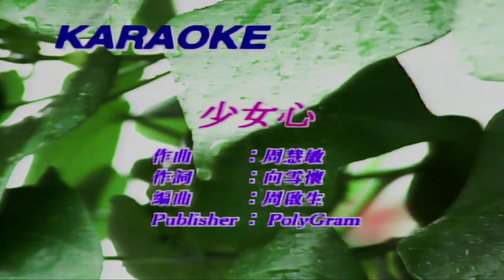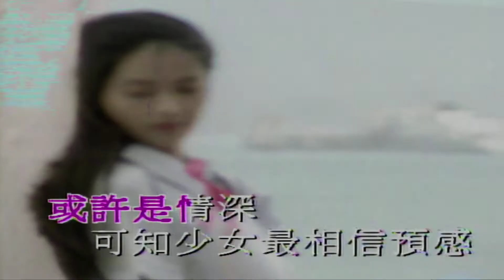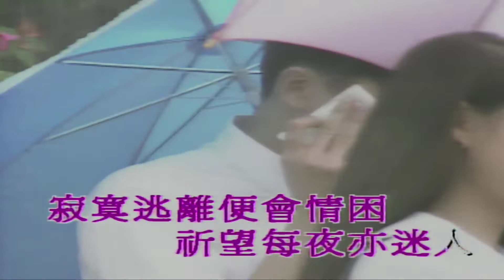少女心-黎瑞恩-伴奏 KARAOKE